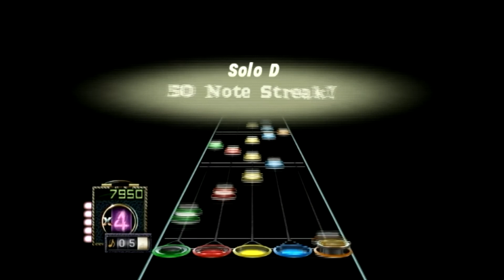Guitar Hero 3 PC - Holding On Preview + Solos FC (Yup, ANOTHER DF song)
Fun solo, but baaaww so many stupid mistakes in this run... Fraps make it so much harder.

ARE YOU HAPPY NOW? :D